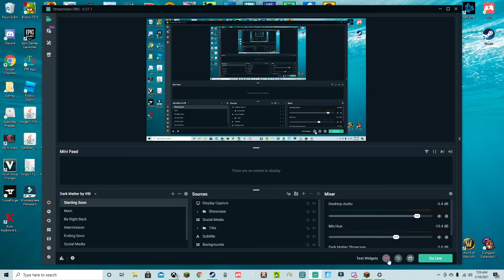Optinine Modpack Part 2 Swimming with the fishies in Davy jones locker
sorry about the corrupted audio